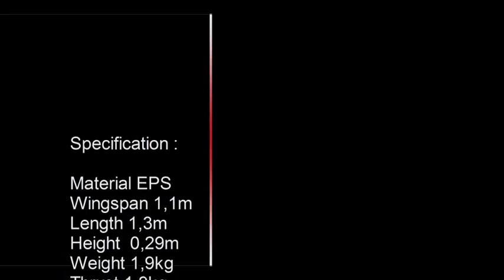F22 Raptor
Wie versprochen jetzt ohne Wackler. F22 Raptor von Fly Fly mit Wemotec Midi Fan 2X3S/3600 Zippys 20c mit Mega Motor 22/30/2.